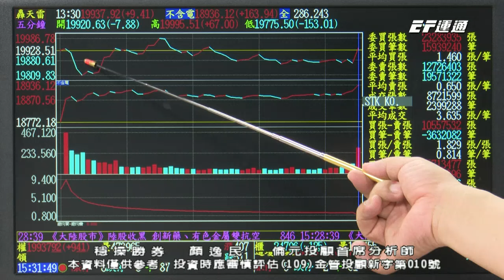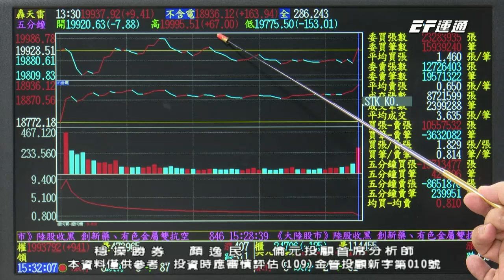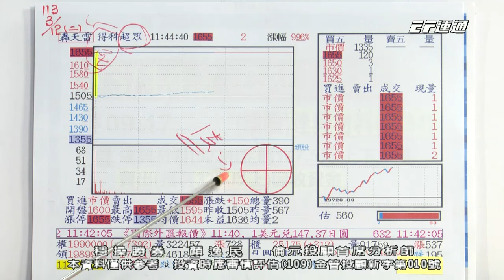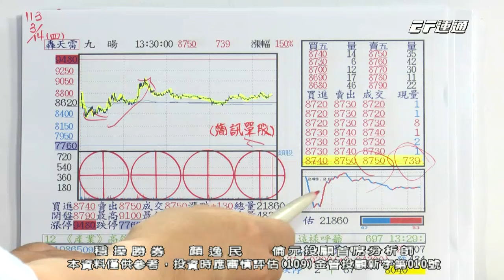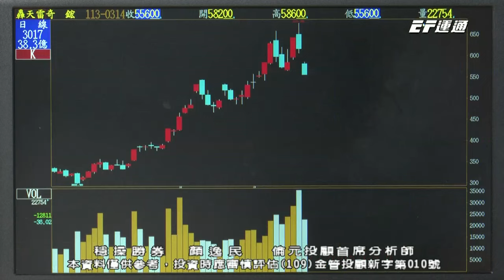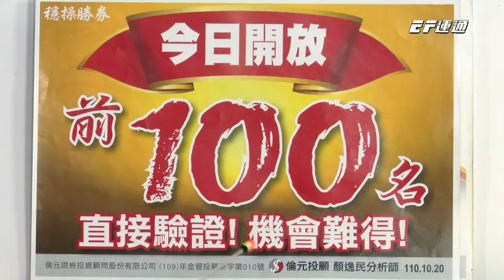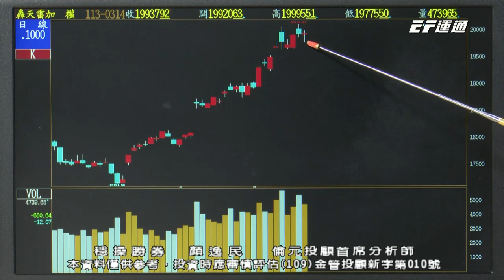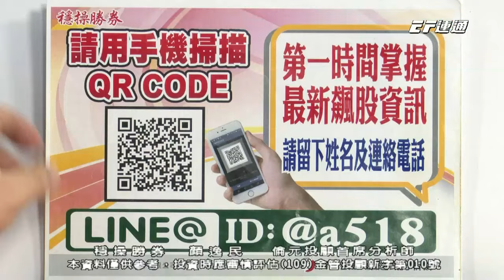20240314 1530 顏逸民 穩操勝券【達興材7⊕ 圓剛5⊕ 雙鴻3⊕奇鋐3⊕ 台通2⊕ 泰碩⊕洗融資! 清洗籌碼! 留意!】